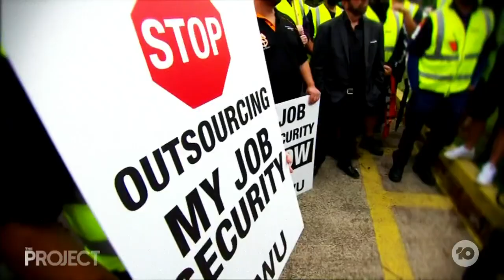Employees Taking Back Power At Work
For all the negative impacts that the pandemic has had on the workforce, it’s looking more and more like it’s also giving workers more power than they’ve had in a very long time.